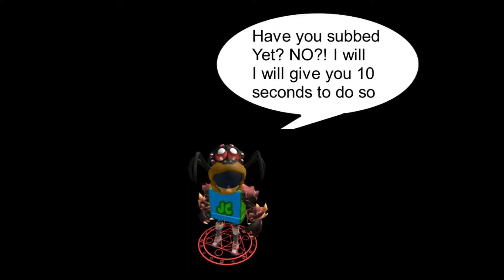Playing I don't feel so OOF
Join the JC16RC Explodes gaming team!